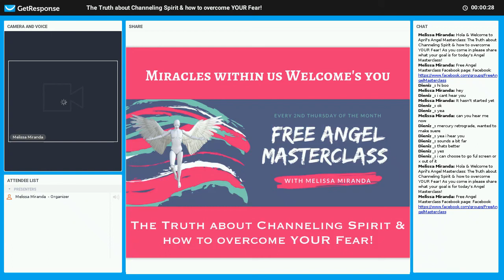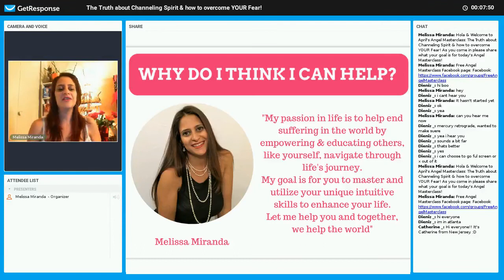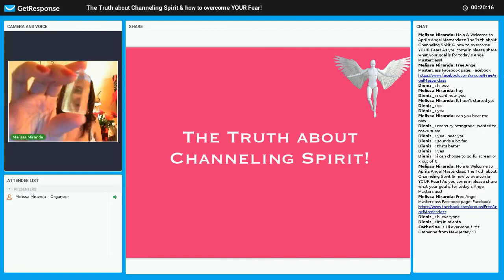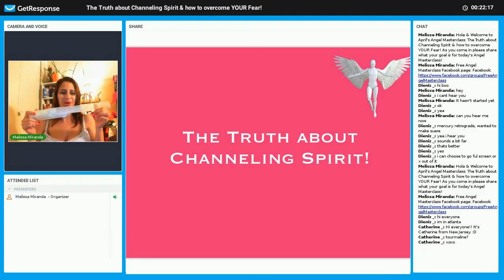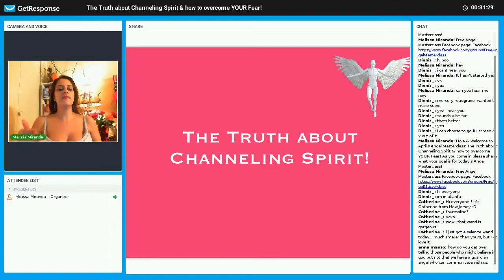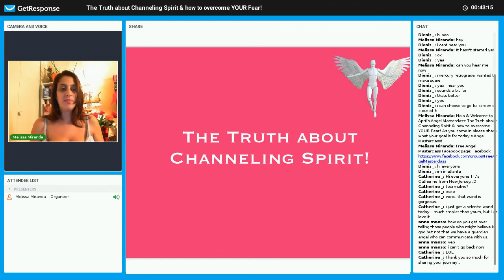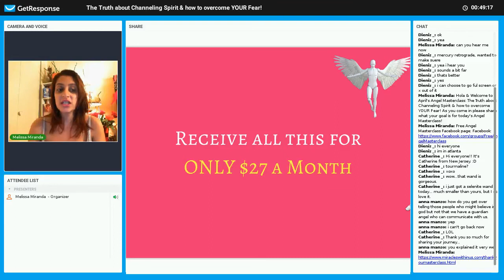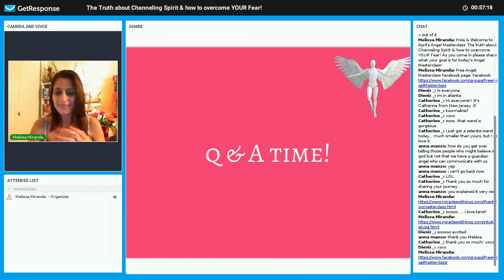Free Angel Masterclass: The Truth about Channeling Spirit & how to overcome YOUR Fear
Welcome to Miracles Within Us YouTube Channel!

Hola, my name is Melissa Miranda, and I'll be your host for this channel. If you are wanting to learn about angels, communicating with them and developing your intuition, you have come to the right place.

Be the first to know what's happening by also joining the FREE Miracles Community Newsletter list
& receive a FREE Angelic Healing MP3 Meditation download

(available on MP3 or video or phone/Skype reading- your choice)
30-minute private readings (any topic - 2-3 questions);

Melissa